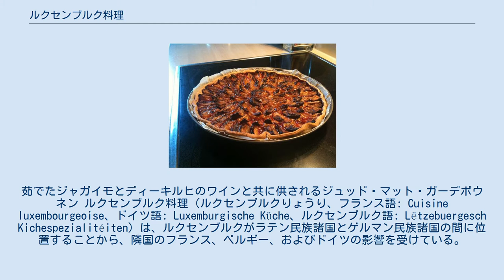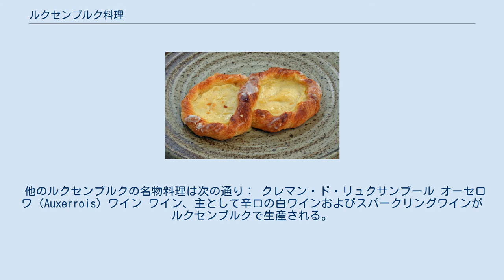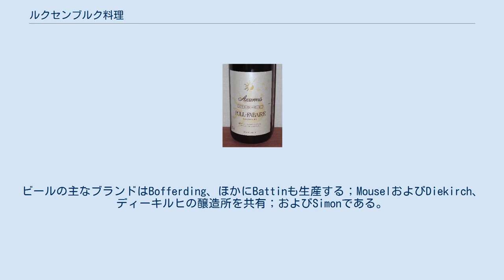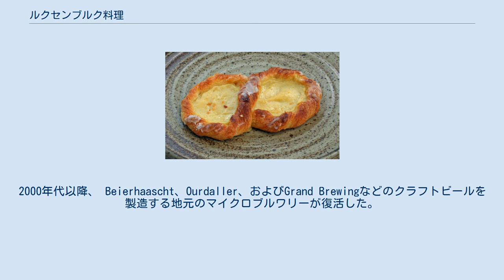ルクセンブルク料理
茹でたジャガイモとディーキルヒのワインと共に供されるジュッド・マット・ガーデボウネン ルクセンブルク料理（ルクセンブルクりょうり、フランス語: Cuisine luxembourgeoise、ドイツ語: Luxemburgische Küche、ルクセンブルク語: Lëtzebuergesch Kichespezialitéiten）は、ルクセンブルクがラテン民族諸国とゲルマン民族諸国の間に位置することから、隣国のフランス、ベルギー、およびドイツの影響を受けている。
近年は、国内の数少ないイタリアやポルトガルからの移民からの影響も受けている。
ドイツと同様に、伝統的な日常のルクセンブルク料理のほとんどは農民からの発祥であり、より洗練された農民のフランスの食事と対照的である。
冷たい肉、ワイン、チーズおよび祝祭の名物料理があり、すばらしい食体験である。
 ルクセンブルクの位置 ルクセンブルクには多くのごちそうがある。
 Feierstengszalot 地元の川で獲る魚のマス、パイク、ザリガニを料理の食材に使い、通常はリースリングソースで調理する。
 肉料理には、北部山岳地帯の冷たいÉislekerハム（「エスリング地方のハム」の意味）があり、数週間マリネした後に数日で燻製にする。
これは通常薄切りにして、フライドポテト、サラダと共に供される。
他には、フランス料理が、ドイツやベルギーからの料理と同様に、多くのメニューで際立っている。
 ボーネシュルップ ルクセンブルクの名物料理、クェッチェンタルト Aachtchen フランスのパティスリーに加えて、ケーキとフルーツパイ、地元のペイストリーがある。
ルクセンブルクの名物チーズは、ソフトチーズのスプレッド、Kachkéisまたはカンコワイヨットである。
 他のルクセンブルクの名物料理は次の通り： クレマン・ド・リュクサンブール オーセロワ（Auxerrois）ワイン ワイン、主として辛口の白ワインおよびスパークリングワインがルクセンブルクで生産される。
産地はモーゼル川北岸沿いであり、ローマの時代に遡ってワイン製造の歴史がある。
主な品種はリースリング、ピノ・グリ、ピノ・ブラン、シャルドネ、オーセロワ、ゲヴュルツトラミネール、リヴァーナー、エルプリング、ピノ・ノワール、およびクレマン・ド・リュクサンブールである。
Marque Nationaleはルクセンブルク産ワインすべての瓶の裏にあり、産地とその品質レベルを確かにする。
 ビールはルクセンブルクで人気の飲み物であり、3つの大手醸造所と、いくつかの小規模施設で国内生産している。
ルクセンブルク産ビールのほとんどはラガーであるが、数多くの特別なビールやノンアルコールビール、12月にはクリスマスビールがある。
ビールの主なブランドはBofferding、ほかにBattinも生産する；MouselおよびDiekirch、ディーキルヒの醸造所を共有；およびSimonである。
2000年代以降、 Beierhaascht、Ourdaller、およびGrand Brewingなどのクラフトビールを製造する地元のマイクロブルワリーが復活した。
 食ポータル